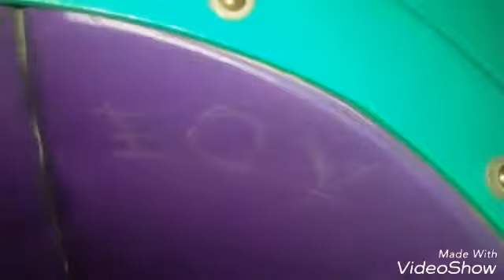Ghost hunting in the park *figit spinner click bate*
EOY dose anyone know what that means